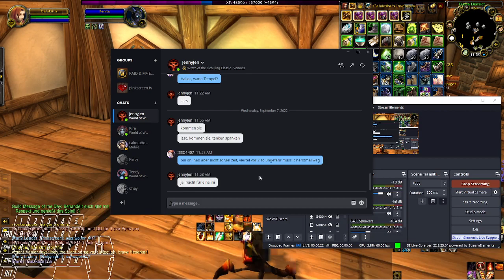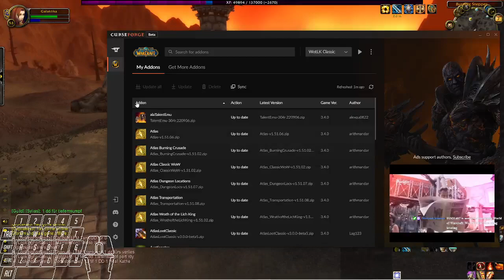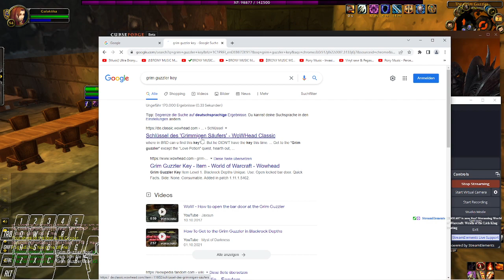Wrath of the Lich King leveling 15